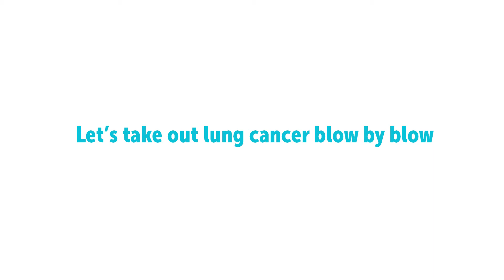ShowYourLUNGFORCE Short Video